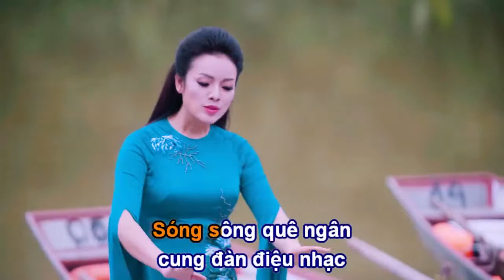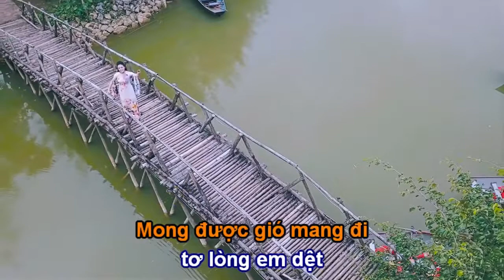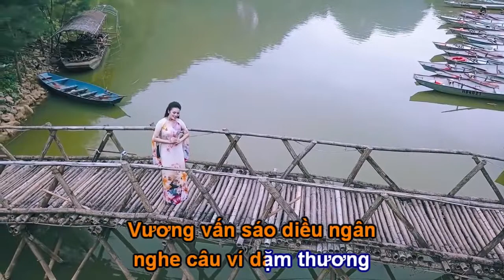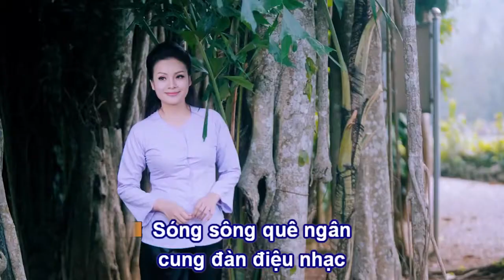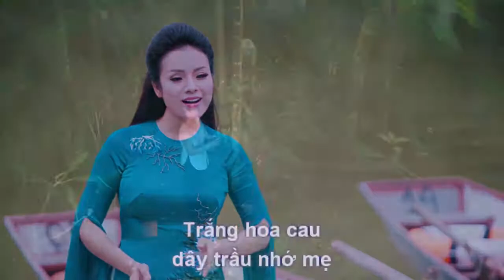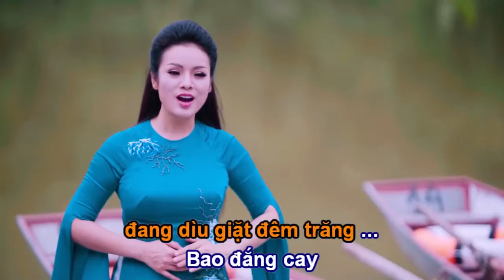Lời Hẹn Tình Quê Karaoke - Tân Nhàn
Sáng tác: Lê An Tuyên - Nguyên Hùng
Thể hiện: Tân Nhàn
Nguồn: MV caraoke của kênh Tân Nhàn